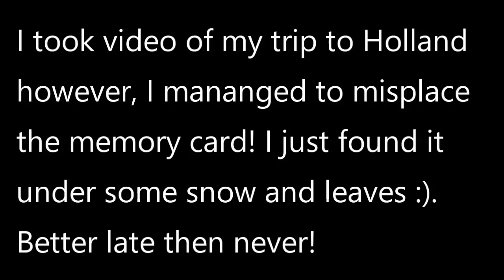Buying Police Dogs in Holland